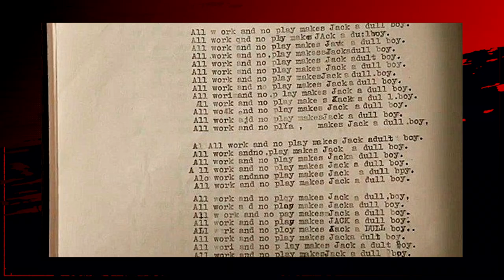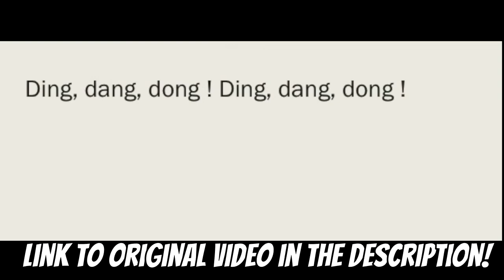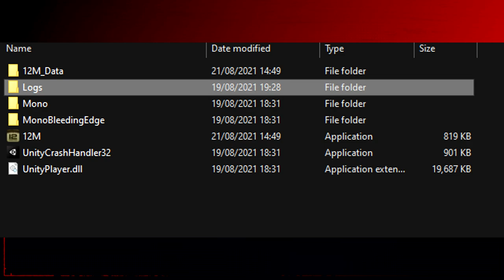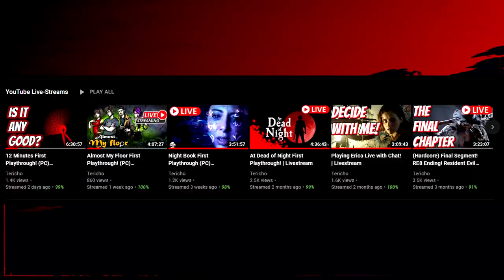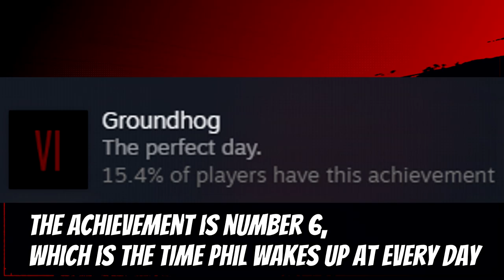12 Things You Might Have Missed in Twelve Minutes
12 Minutes absolutely blew me away with how many hidden details were waiting to be dug up by those willing to go searching.

In this video I explain 12 things that you might have missed in 12 Minutes.

The video contains spoilers and theories on the major plot points, so be sure to play the game first if you want to avoid spoilers!

My name is Tericho!

On this channel I explain, explore and expand upon the darkest worlds in video games!